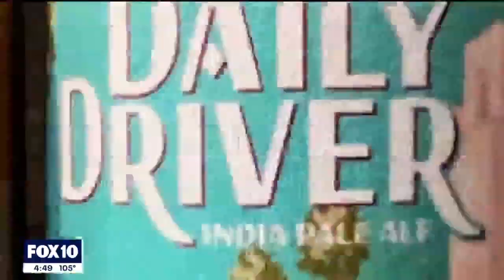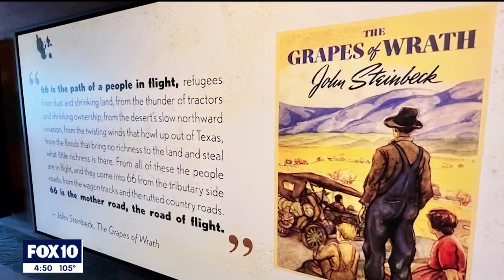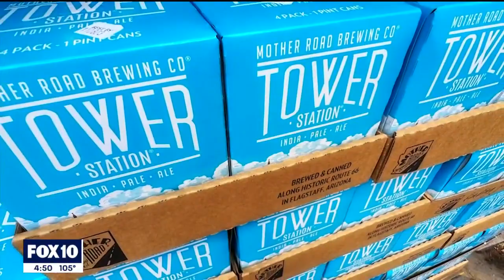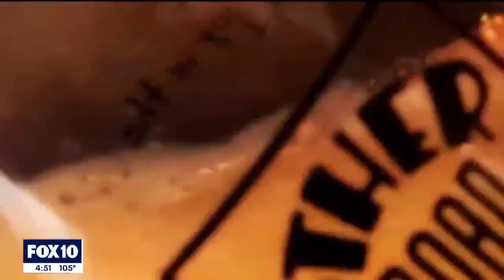Mother Road Brewery | Made In Arizona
In Arizona, there are about 130 breweries spread out across the state, and many of them have a deep connection to the state's rich history, including one brewery in Flagstaff. FOX 10 Photojournalist Joe Tillman has more on Mother Road Brewery, whose name pays homage to the 'mother of all roads' in our state, in this week's edition of Made In Arizona.